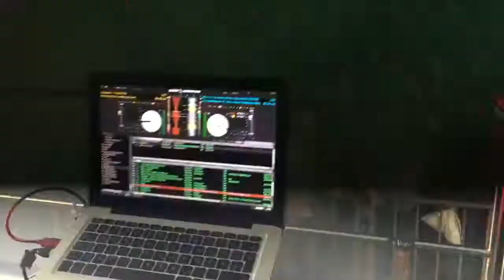DJ JOKO @ Abifestival 2015